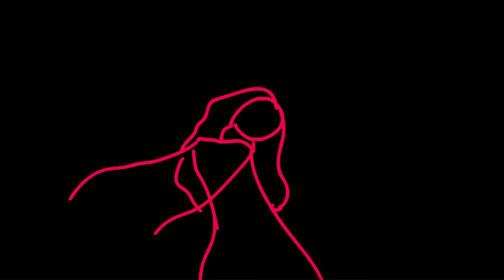Daisy - Animated Music Video